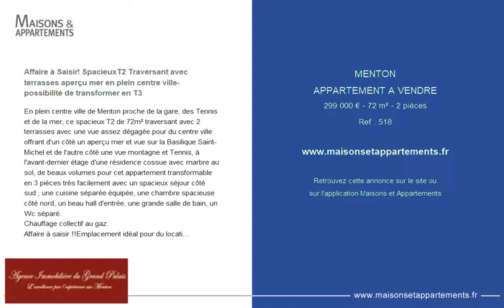MENTON - APPARTEMENT A VENDRE - 299 000 € - 72 m² - 2 pièces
Référence : 518

Affaire à Saisir! SpacieuxT2 Traversant avec terrasses aperçu mer en plein centre ville- possibilité de transformer en T3
En plein centre ville de Menton proche de la gare, des Tennis et de la mer, ce spacieux T2 de 72m² traversant avec 2 terrasses avec une vue assez dégagée pour du centre ville offrant d'un côté un aperçu mer et vue sur la Basilique Saint-Michel et de l'autre côté une vue montagne et Tennis, à l'avant-dernier étage d'une résidence cossue avec marbre au sol, de beaux volumes pour cet appartement transformable en 3 pièces très facilement avec un spacieux séjour côté sud , une cuisine séparée équipée, une chambre spacieuse côté nord, un beau hall d'entrée, une grande salle de bain, un Wc séparé.
Chauffage collectif au gaz.
Affaire à saisir !!Emplacement idéal pour du locatif!

Cette annonce vous est proposée par l'agence AGENCE IMMOBILIERE DU GRAND PALAIS